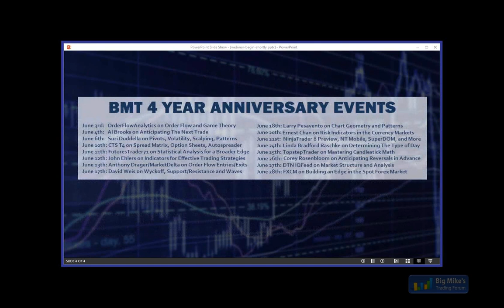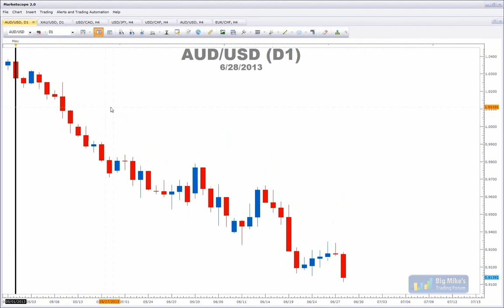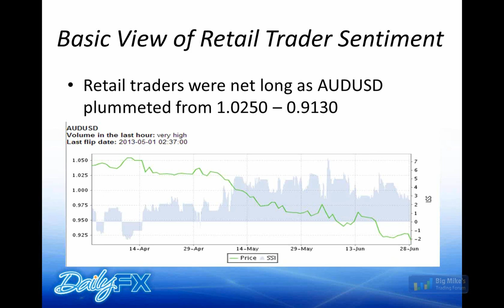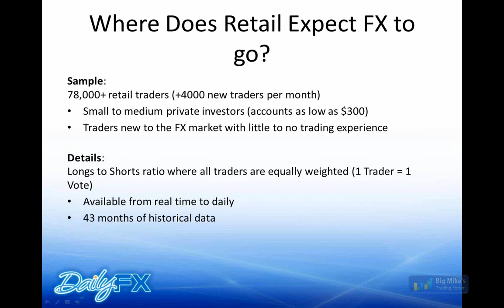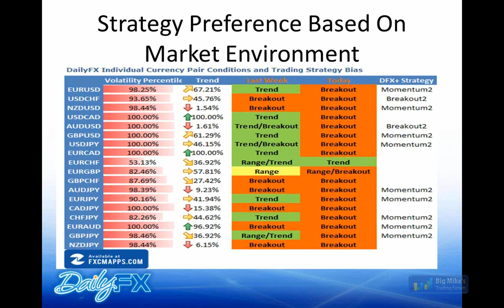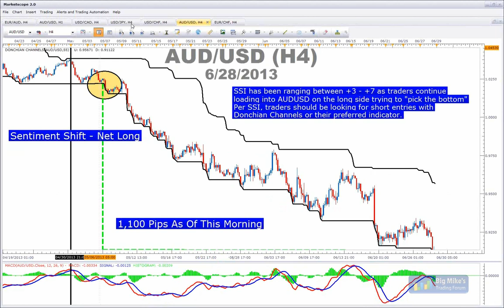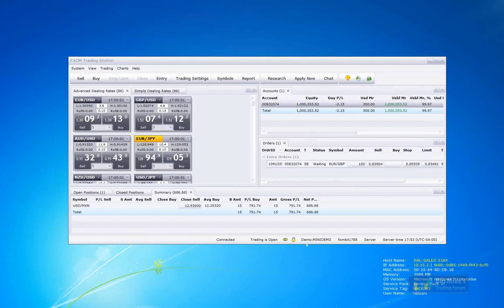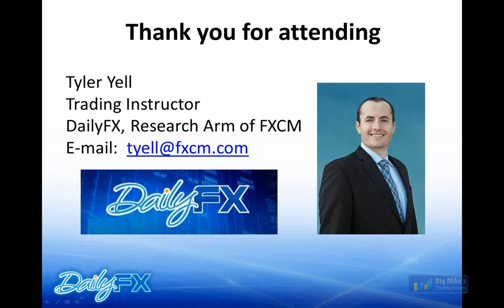FXCM - Building an Edge in Spot Forex w/Tyler Yell